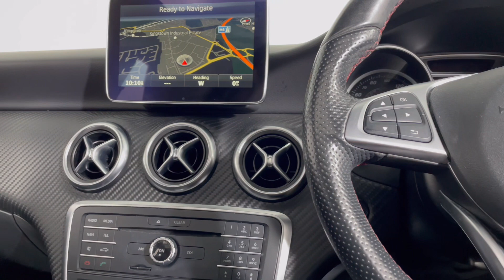Mercedes-Benz A Class A200d AMG Line Premium Plus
Lloyd MINI Carlisle are thrilled to present this Mercedes-Benz A-Class A200d AMG Line Premium Plus finished in stunning White paint and paired with Half Leather upholstery! Get ready to turn heads with the stunning 18-inch Titanium Grey AMG 5-Twin-Spoke Design Alloy Wheels, a perfect fusion of style and performance that will make every journey a captivating one. Slip into pure bliss with the Heated Front Sport Seats, providing ultimate comfort and warmth, while the Four-Way Lumbar Support ensures a tailored seating experience for those long drives! Navigate with ease and confidence using the Garmin Map Pilot Satellite Navigation, delivering real-time directions and traffic updates to keep you on the optimal route and help you stay on-time. Stay seamlessly connected with Bluetooth, allowing you to stream music, make calls, and access your contacts hands-free, helping you to stay safe and keep your eyes on the road ahead! Parking becomes a breeze with the Active Park Assist featuring Parktronic, making tight spaces a piece of cake! Open up to new adventures with the Panoramic Sliding Sunroof, immersing yourself in the beauty of the outdoors while staying comfortably in the lap of luxury! This car will be prepared before handover delivery and will be supplied with a 12 month used car warranty for that added sense of security!